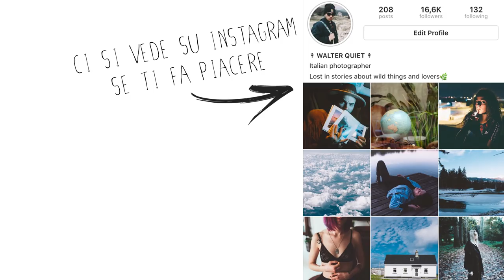Musica Hipster per persone molto Tumblr! EP.1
Oggi ascoltiamo:
-Gregory Alan Isakov
-Lucio Corsi
-Olafur Arnalds